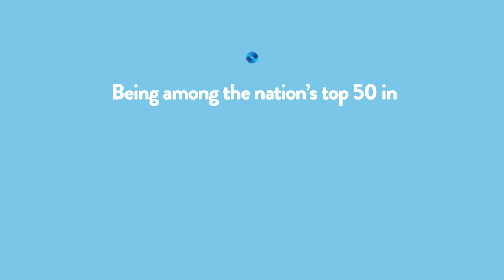:15 Hackensack University Medical Center Top Specialties as Recognized by U.S. News & World Report